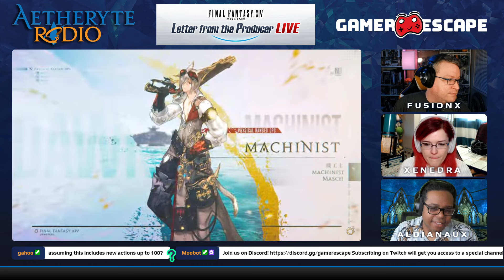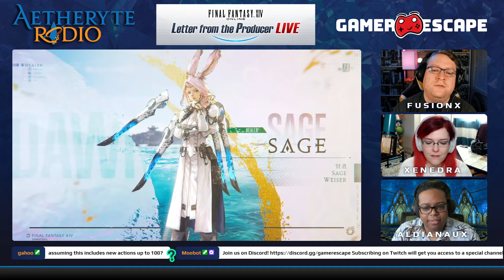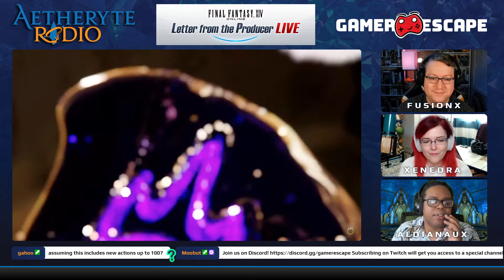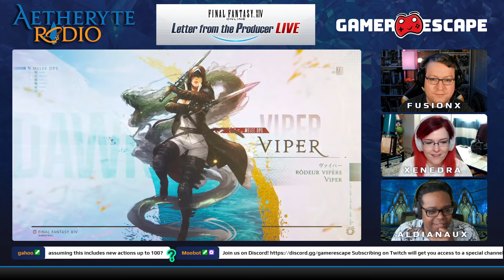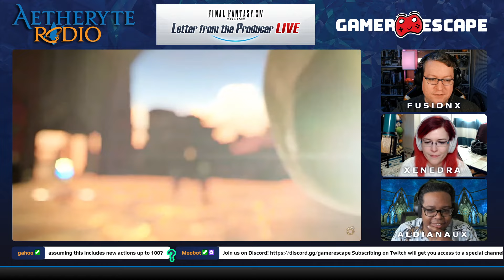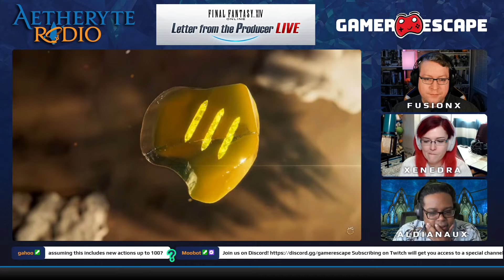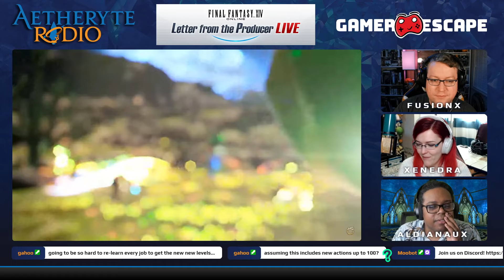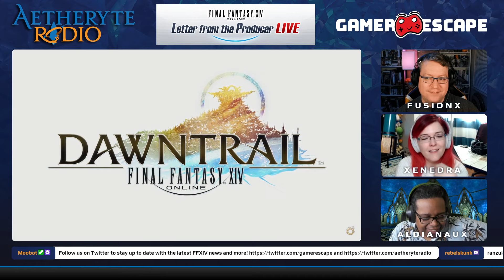FFXIV Live Letter LXXXI with Aetheryte Radio - Job Trailer Reactions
Live Letter LXXXI Job Trailer Reactions with Aetheryte Radio!